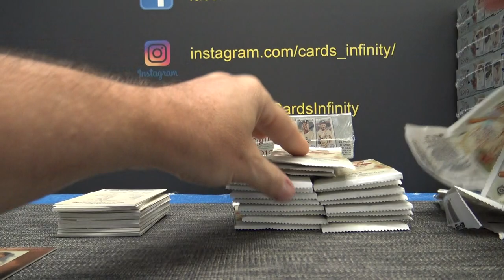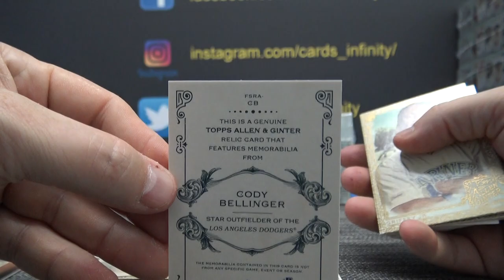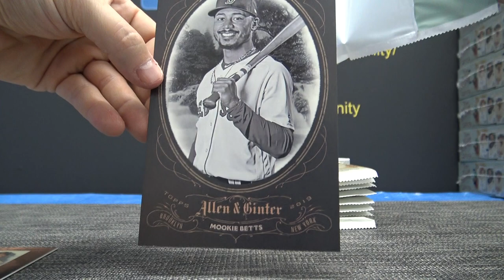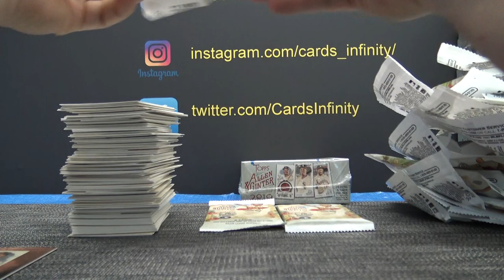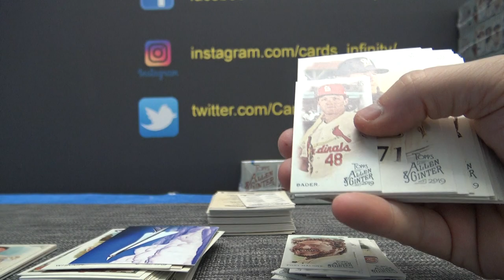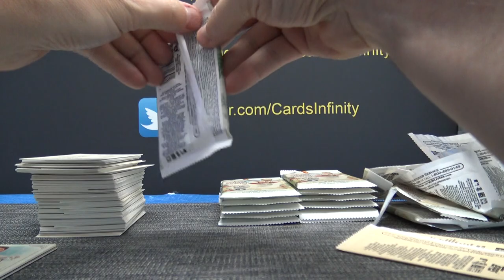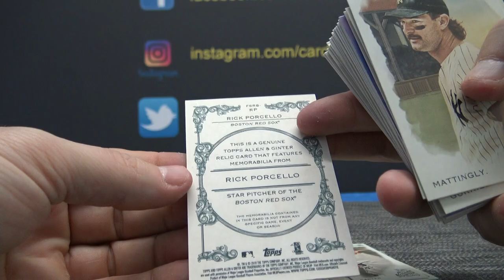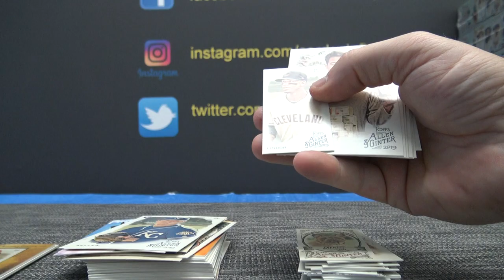2019 Topps Allen & Ginter MLB Baseball 6 Box 1/2 Case 'Serial s GB # 1 Part 3/3